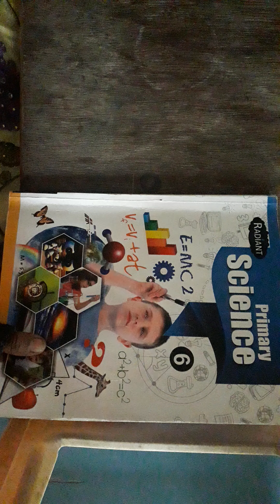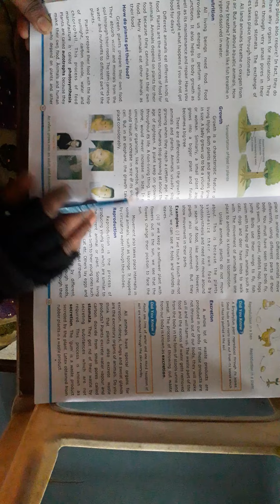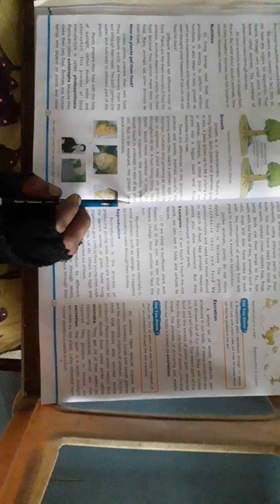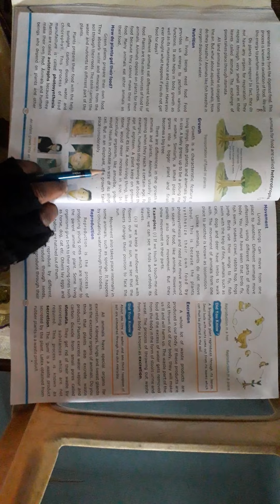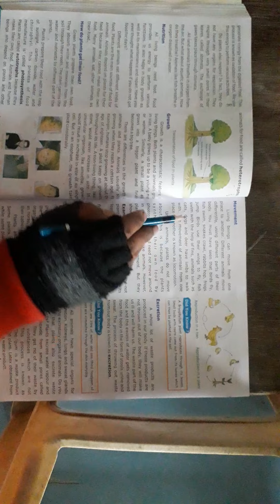Class 6 science ch 7 p3